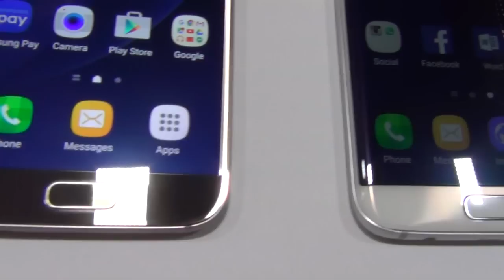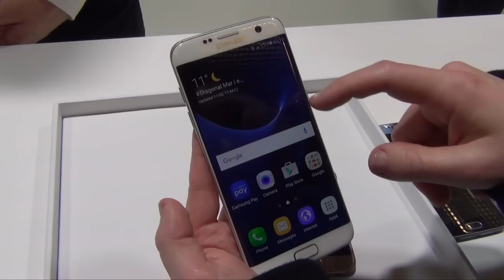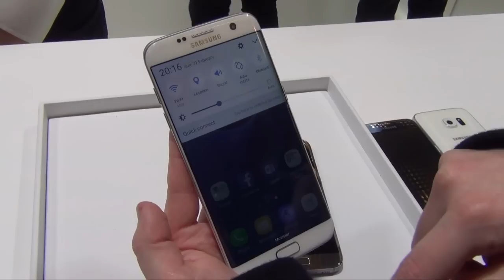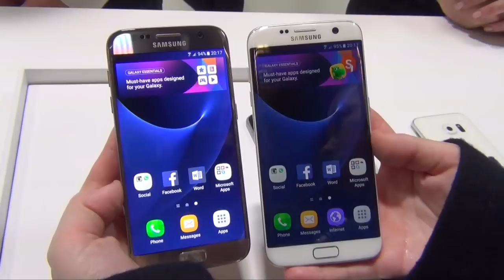Samsung Galaxy S7 & S7 Edge im Hands-On-Test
Wir haben uns auf dem Mobile World Congress in Barcelona für Euch das Samsung Galaxy S7 und S7 Edge näher angeschaut! Das komplette Hands-On gibt es auf teltarife.de für Euch